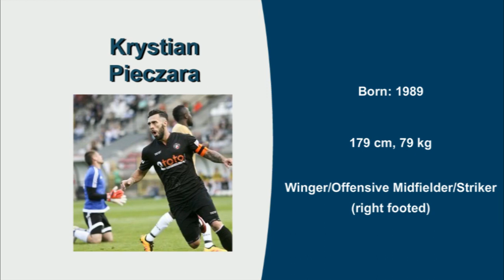Krystian Pieczara, Video no 2, Seasons 13/14, 14/15, 15/16 and 16/17, Winger, Offens. Midf.,Striker